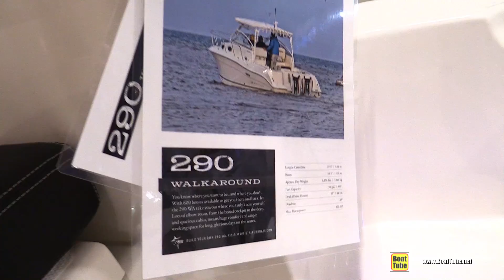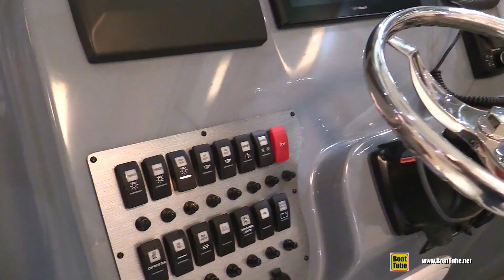2018 Striper 290 WA Motor Boat - Walkaround - 2018 Toronto Boat Show